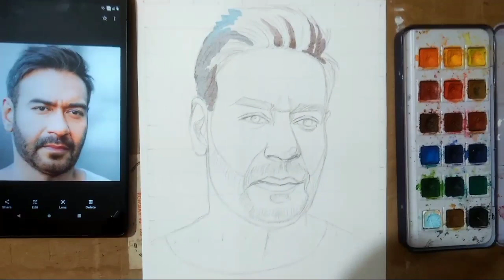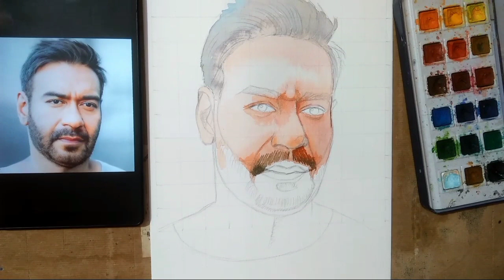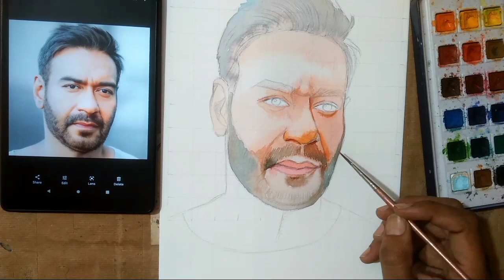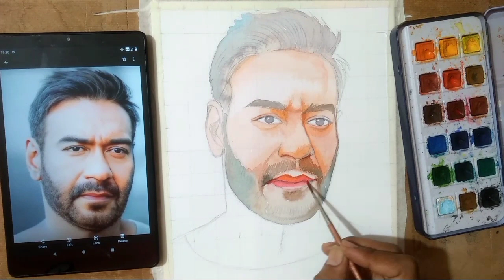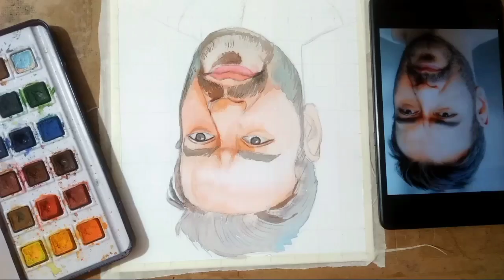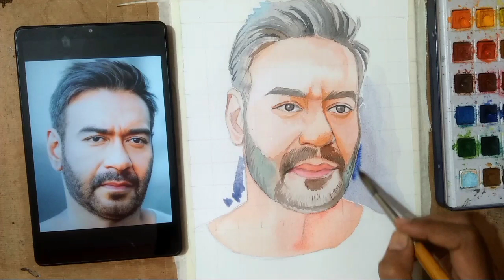Ajay Devgan watercolor painting /Artistyogiraj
first part...